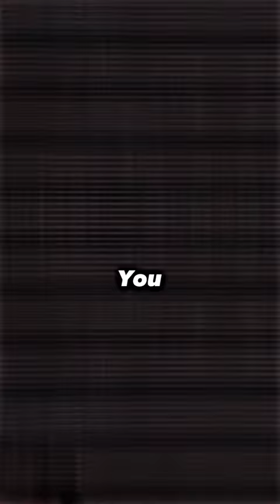Tate brothers & Matt Shea (Vice / BBC) That ending though 🤣